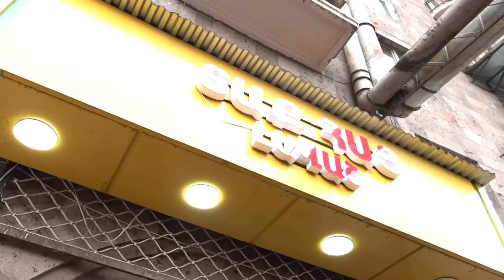Ռուսական գումար կընդունե՞ք. սրբազանը խաչապուրի գնեց երթի մասնակիցներին.գումարը չվերցրին